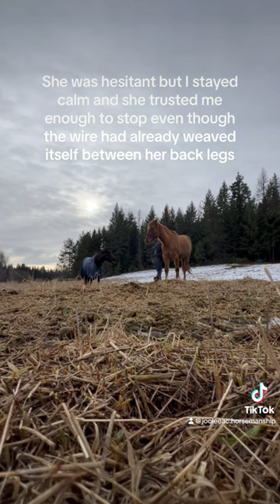Scary things can happen when you’re training. The key is to be the calm leader your horse needs.